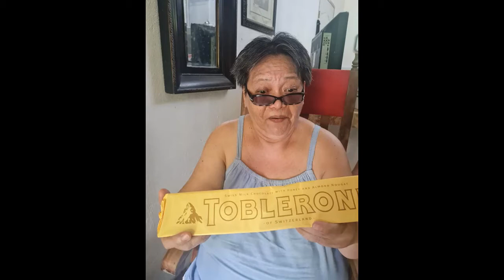Mama Emma Forever